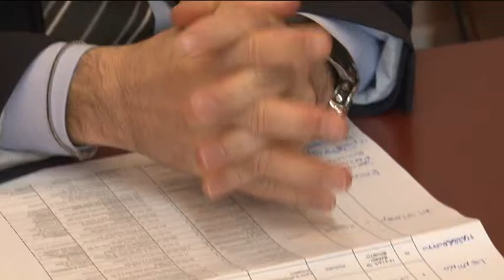La Provincia di Pescara incontra le scuole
Il presidente della Provincia di Pescara Antonio Di Marco ha incontrato oggi i dirigenti scolastici degli istituti scolastici della città e del pescarese per fare il punto sulla situazione relativa ai fondi a disposizione